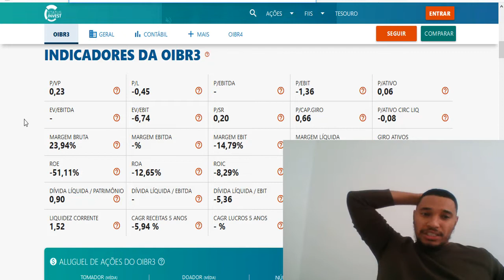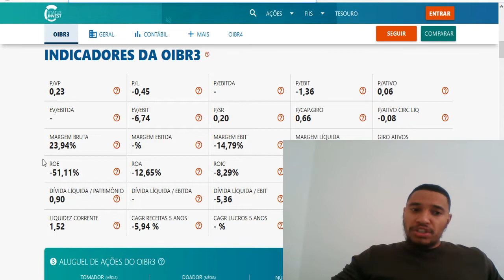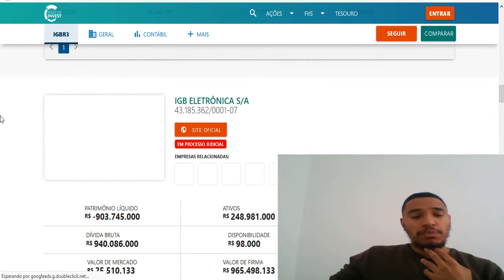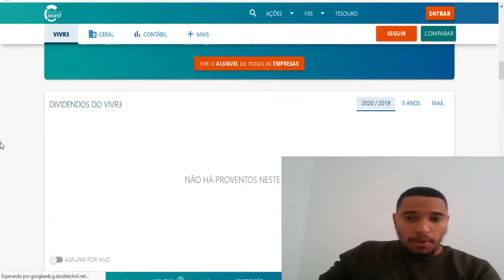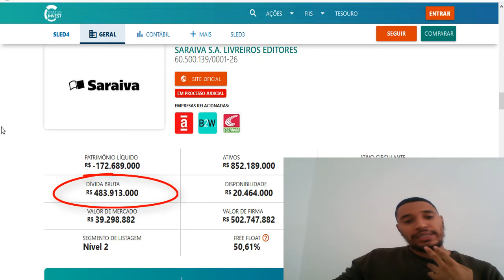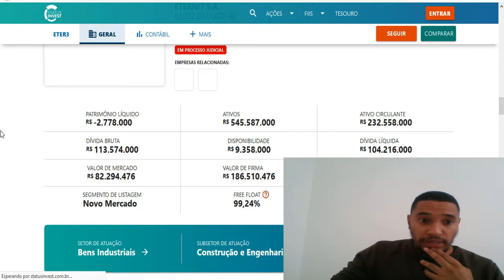5 EMPRESAS QUE PODEM FALIR EM BREVE COM ESSA CRISE - ESSAS AÇÕES CORREM RISCO DE FALIR NA IBOVESPA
5 EMPRESAS QUE PODEM FALIR EM BREVE COM ESSA CRISE E DAR ADEUS NA BOLSA DE VALORES  - ESSAS AÇÕES CORREM RISCO DE FALIR NA IBOVESPA

Pegue aqui o seu ebook Grátis de como Montar uma carteira de ações Vencedora

Neste vídeo vou te mostrar 5 empresas que podem não resistir e correm risco de falira após esse crise ou que já estão prestes a falir. Empresas com recuperação judicial como é o caso da oi OIBR3 OIBR4 e da livraria Saraiva SLED3 SLED4. Temos outros casos como empresas que perderam mercado e pararam de inovar com a Eternit ETER3, a viver incorporadora VIVR3 e a Gradiente IGBR3

o que acontece se uma empresa da bolsa falir peco minhas ações?
Quando a empresa abre falência e as dívidas são liquidadas, os papéis gerados por ela se tornam sem validade e ela é retirada da Bolsa de Valores. Neste caso, o investidor deve recorrer ao seu corretor para que ele faça uma operação de 'processamento de valores mobiliários sem valor'

empresas faliram no Brasil 2020 ou
empresas faliram na quarentena?

R: Por enquanto não há registro de nenhuma empresa que tenha falido nessa quarentena.

empresas que faliram em 2019?

já tivemos casos de empresas brasileiras que faliram nos últimos 5 anos na bolsa de valores Ibovespa b3, inclusive empresas aere-as que faliram
O que muitos acreditam é que essas empresas  faliram por não inovar, mas nem sempre é o caso, as vezes pode ser por má gestão, corrupção ou perca de mercado para as concorrentes. Mas também já tivemos empresas que faliram e deram a volta por cima, ao longo dos últimos anos.

livros para ficar rico, como enriquecer e sobre riqueza.
QUEM PENSA ENRIQUECE

Bolsa em Ação - Quanto Rende de Dividendos 100, 500, 1000 e 15 mil todos os meses na ITSA4

Abraços e bons Investimentos.